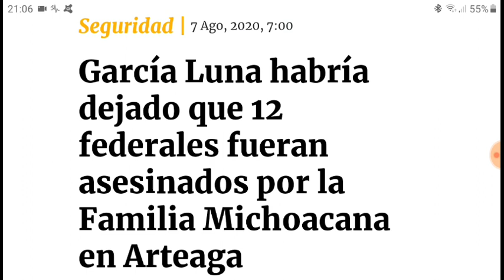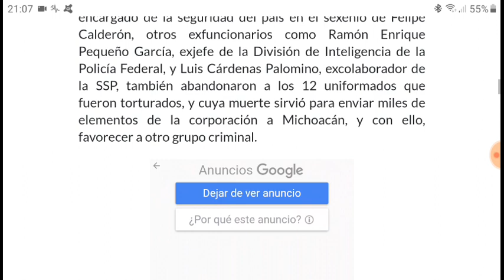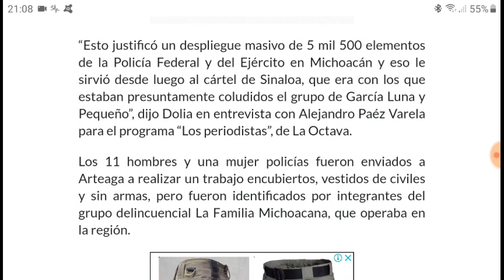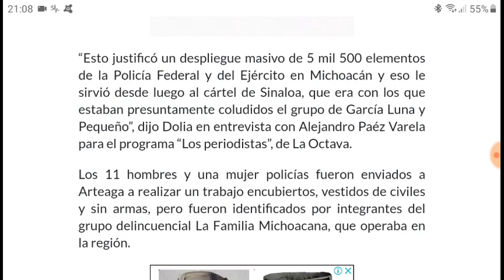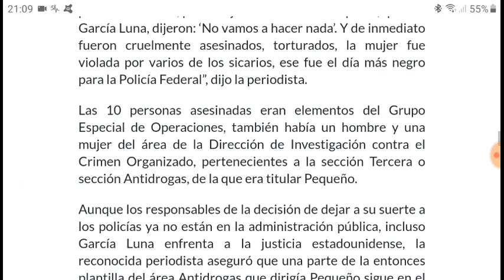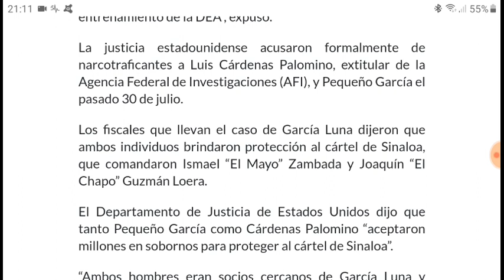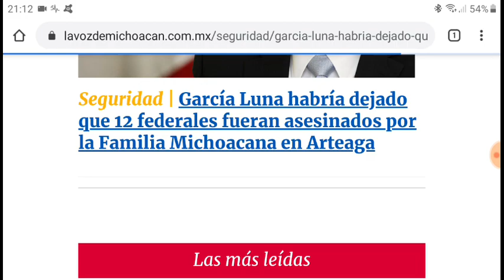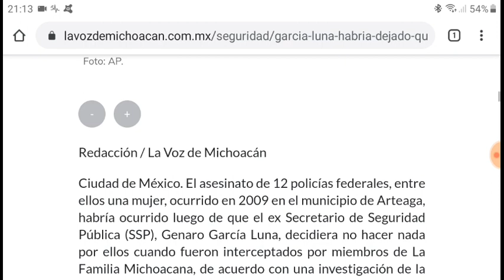GGL dejó a 12 policías federales en manos de LFM en Arteaga, Michoacán en 2009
EL CONTENIDO DE ESTE VIDEO ES DE CARÁCTER MERAMENTE INFORMATIVO. NO SE MUESTRAN IMÁGENES EXPLÍCITAS. HAY PALABRAS QUE PUEDEN SER SUSCEPTIBLES HACIA PERSONAS SENSIBLES. SE RECOMIENDA QUE LO ESCUCHEN MAYORES DE 18 AÑOS Y/O MENORES DE EDAD ACOMPAÑADOS POR UN ADULTO RESPONSABLE.